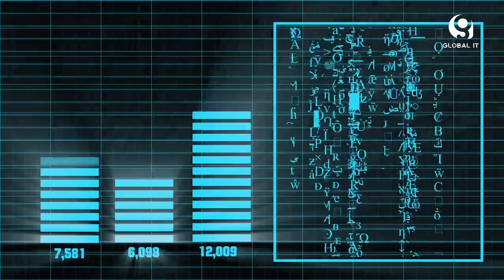Tendencias de ciberseguridad en la privacidad de los datos de las empresas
Las tendencias de regulación en ciberseguridad en México, al respecto nos comenta Juan Carlos Carrillo, director de ciberseguridad y privacidad de datos en Pwc México.